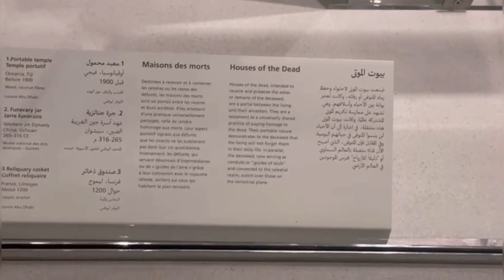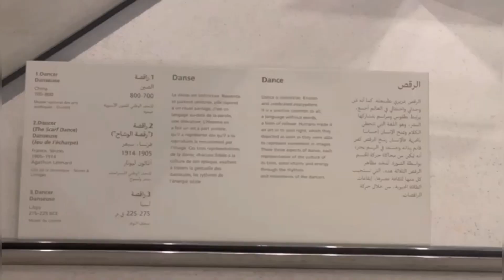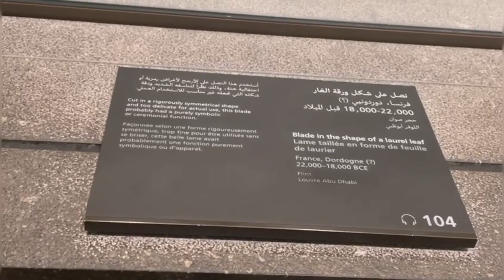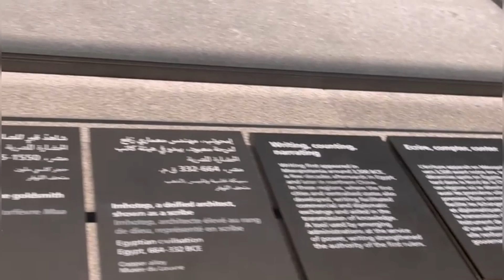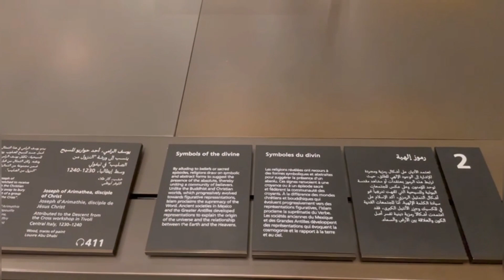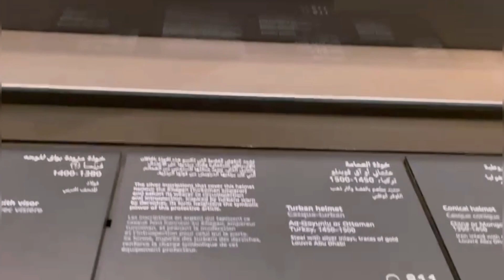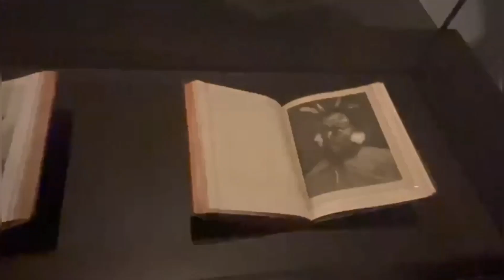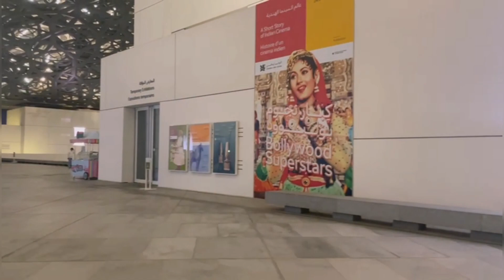louvre museum abu dhabi 😍 | what's inside louvre museum🧐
louvre abu dhabi
louvre museum
 louvre museum abu dhabi
 lourve
louvre abu dhabi tour